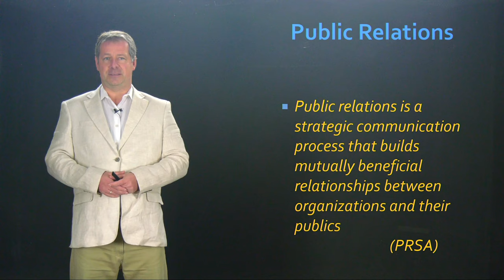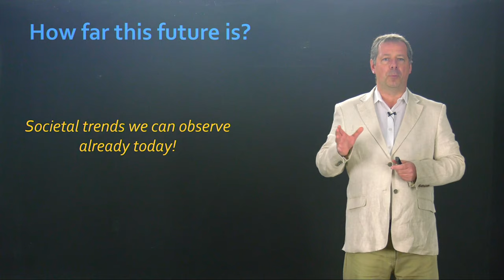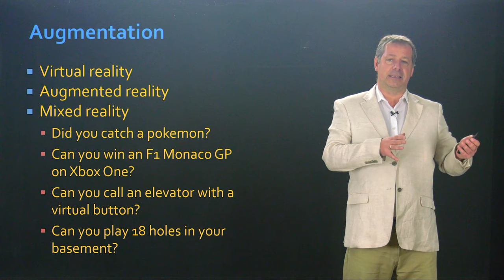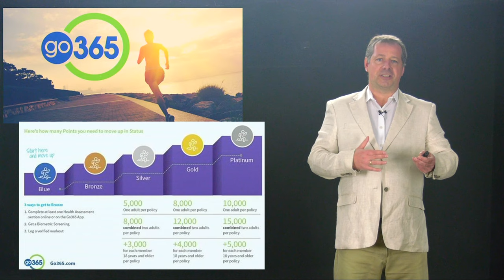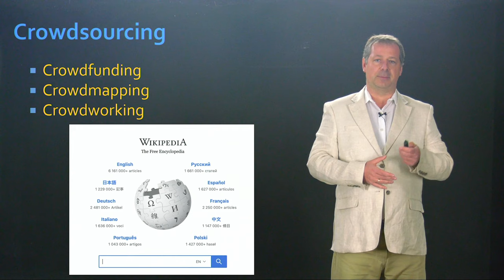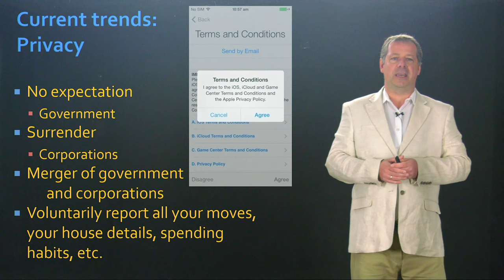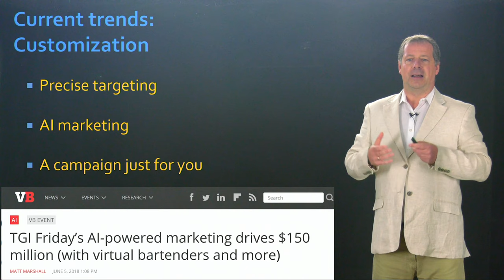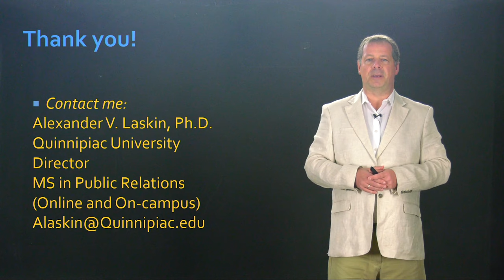The Future of Public Relations: Today's Trends that Shape the Profession of Tomorrow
Presentation at PRSA 2020 Conference. The presentation discusses such trends as:
Virtualization
Augmentation
Gamification
Ranking
Privacy
AI
Customization
Blockchain (Decentralization)
New Payments
Control